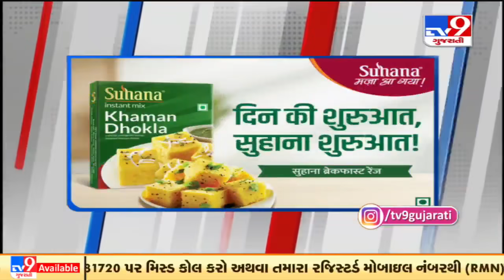Top News Headlines Of This Hour : 21-09-2021 | Tv9GujaratiNews